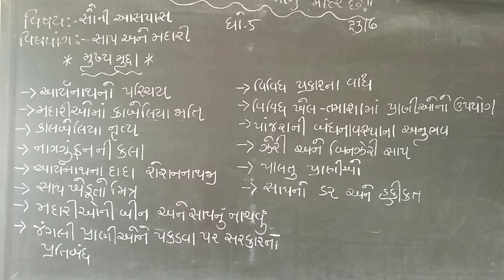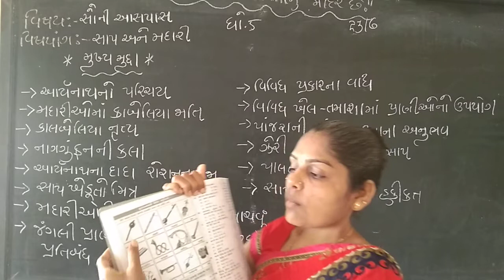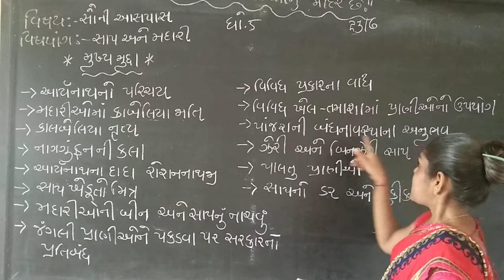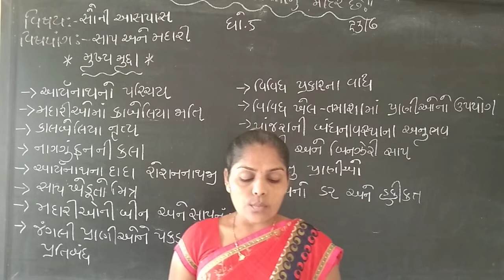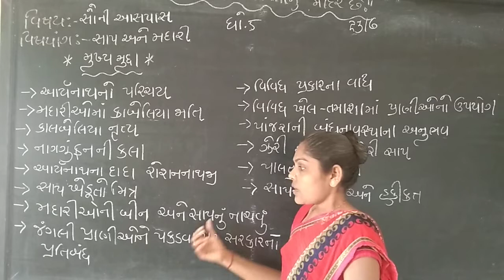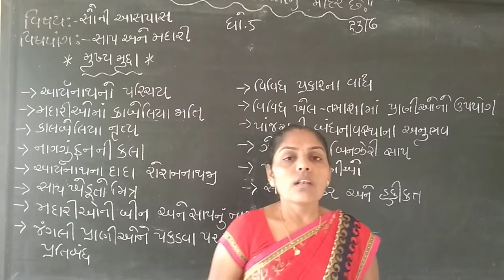std 5sauni aspas ch2